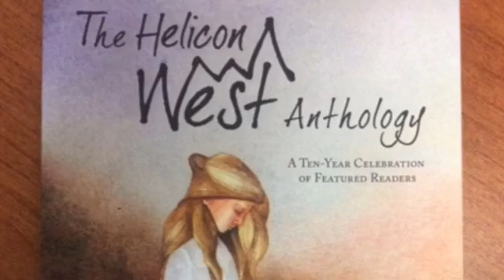Star Coulbrooke - Our Life Stories as Poetry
Interview with Star Coulbrooke the poet laureate of Logan, Utah.